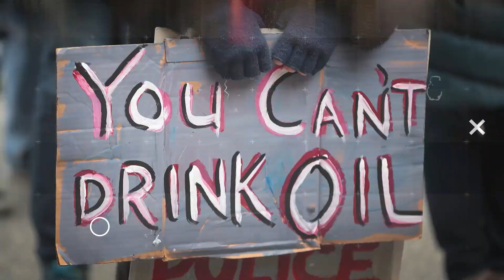Is Trump Using Hydroxychloroquine?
How are Trump doctors really responding to his coronavirus condition? John Iadarola and Francesca Fiorentini break it down on The Damage Report. Follow The Damage Report on Facebook

"Sunday’s press conference on President Donald Trump’s status as a Covid-19 patient raised just as many new questions as answers, leaving many medical experts concerned that the public still isn’t getting a complete or accurate picture of the commander-in-chief’s health.

At the briefing at Walter Reed National Military Medical Center, where the president is being treated, his doctors said Trump is “doing very well” and had improved so much he could be discharged as soon as Monday.

Yet the optimistic report on the president’s prognosis also came with an admission by his physician, Sean Conley, that Trump had needed supplemental oxygen on Friday and that his blood oxygen saturation had dropped to worrisome levels twice in the past three days. Conley said he’d withheld details about this at Saturday’s press briefing because he wanted to “reflect the upbeat attitude that the team, the president” has had about the course of Trump’s illness."